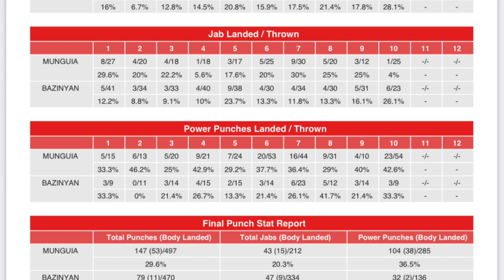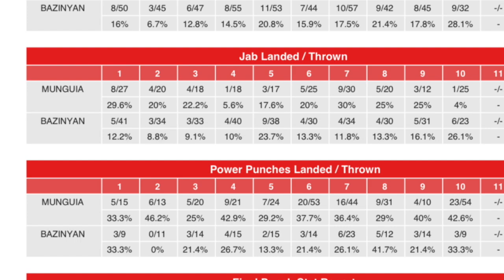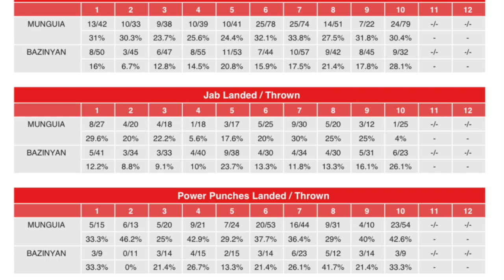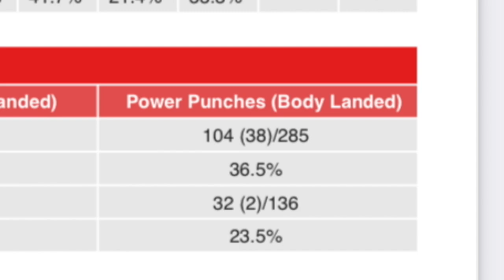EXPLAINED! The Stats NOBODY Talks About When Mentioning Munguia vs Bazinyan | Full Fight Analysis